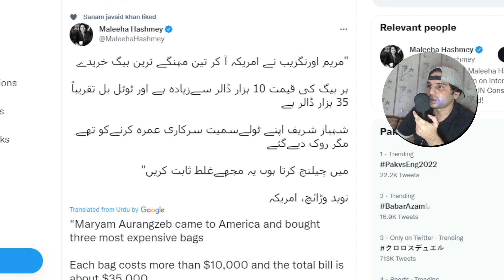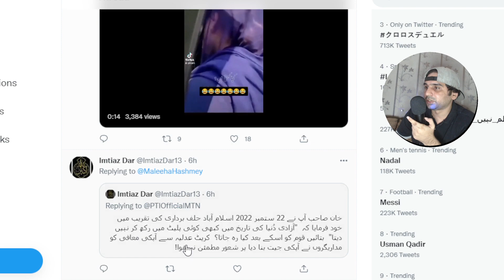Maleeha Hashmi makes a very interesting claim about Maryam Aurangzeb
"Maryam Aurangzeb came to America and bought three most expensive bags

Each bag costs more than $10,000 and the total bill is about $35,000

Shahbaz Sharif along with his entourage was going to perform official Umrah but was stopped

I challenge you to prove me wrong."

Navid Waraich, USA